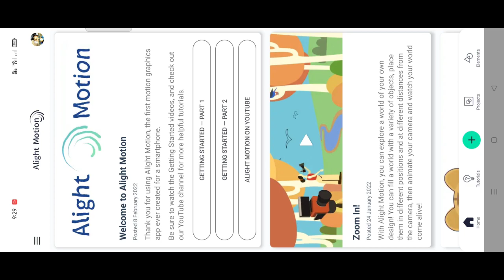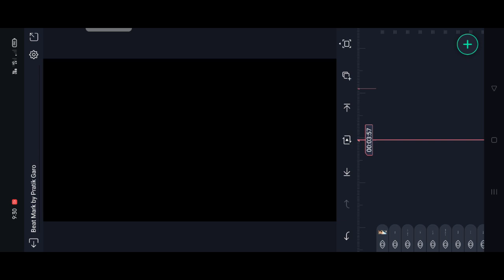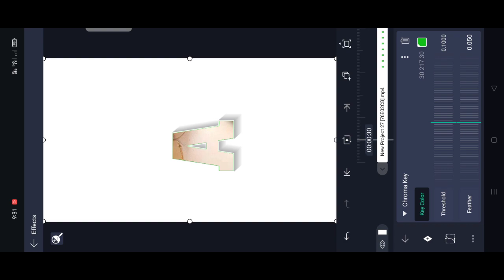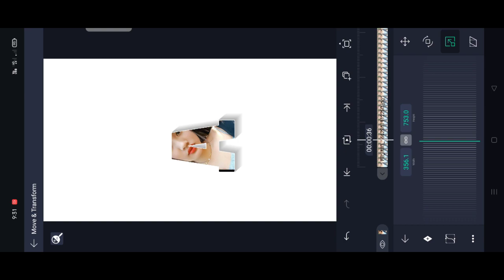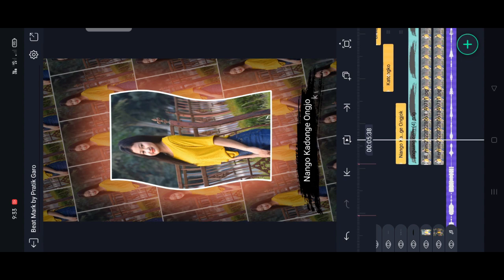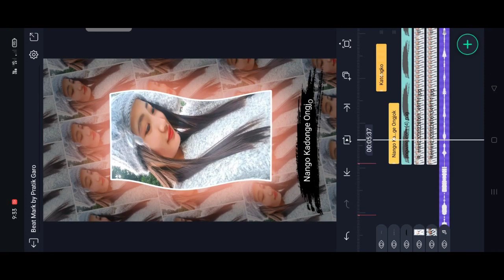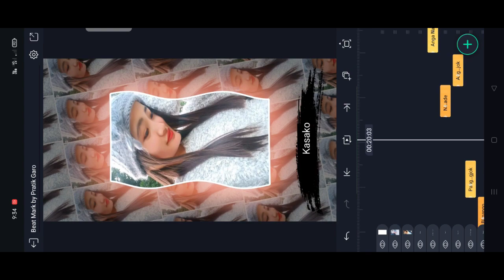Maikai Indake Alight Motion Apps Chi Video Tarigen | Garo Whatsapp Status Editing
Rimchaksua🙏 Nasimang Sakantikon Angni Channelo Na, Ripeng Rang Na Gital Gipa Mande Ongode Subscribe Ka.a Chi Dakchakna Mangen.Aroba  Mitelna Namnikbea Nasimangni Nambe Gipa Support Na Mikanchina Daken Support Ka.angkobo, Anga Nasimangni Namnik Gipa Rang Ko Upload Kana Joton Kagen Mana Gita.Aro Ba Dingtan Mancha Mitelana Namnikbea Angko Support Karon Gipa Ko..MITELA SAKANTIKON 🙏🙏

ALL PRESETS LINGKS:-